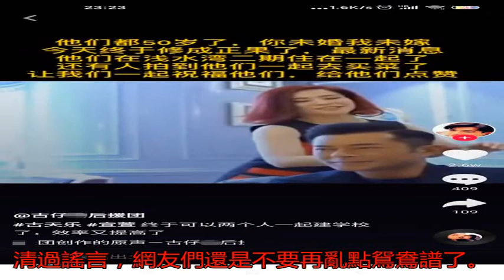后援團曝古天樂與宣萱同居 疫情結束后辦婚禮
古天樂和宣萱這一對的...